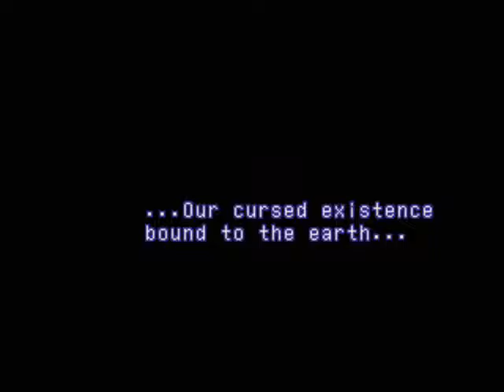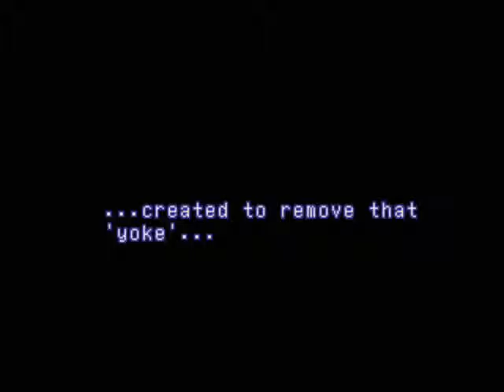xenogears part 64